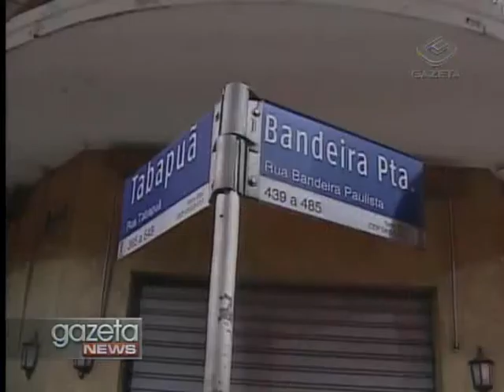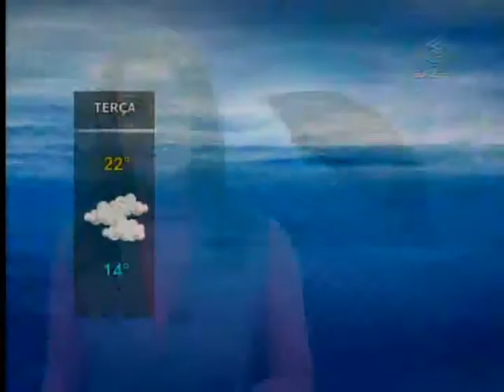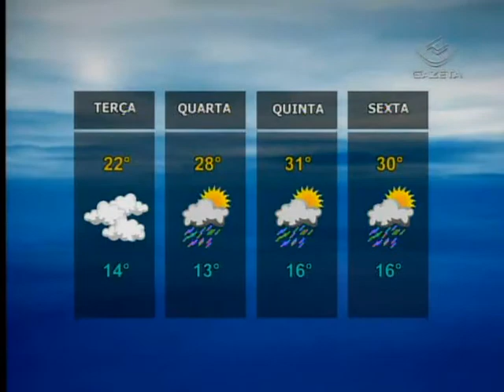Gazeta News - 03/10/2011 - 1º Bloco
Falha técnica interrompe circulação de trens da linha 4-amarela do metrô de São Paulo. O incidente aconteceu na manhã de hoje e atrapalhou a vida de muita gente.

Procuradoria-geral do município de São Paulo afirma que vai recorrer da decisão judicial que manteve o shopping Center Norte aberto. A liminar, concedida na quinta-feira passada, suspendeu a decisão da prefeitura de fechar o estabelecimento.

Perícia afirma que o Porsche que matou advogada em São Paulo estava a 116 km/h.

Há 17 anos não havia um mês de setembro tão seco como o de 2011. Informação é do instituto nacional de meteorologia. Um bloqueio atmosférico impediu que as frentes frias se aproximassem de São Paulo com intensidade suficiente para provocar chuva. Mas outubro já começou diferente.